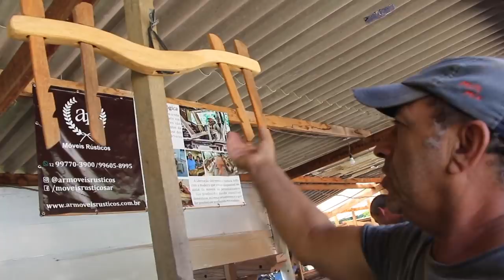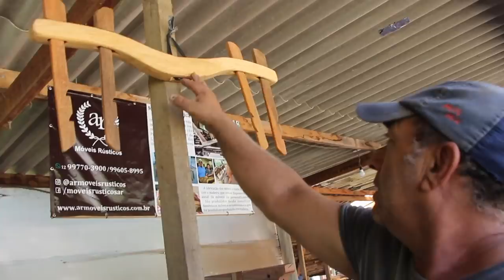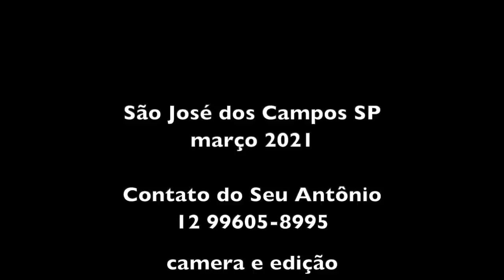A MARCENARIA DO SEU ANTÔNIO - SÃO JOSÉ DOS CAMPOS SP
Seu Antonio Rodrigues vivia me pedindo pra voltar e fazer um novo video em sua marcenaria. Enrolei o mais que pude, até porque ele fica no meu caminho, uma hora que desse certo eu parava e faríamos o video.
Aí veio a quarentena e eu aproveitei que não estou indo filmar na roça pois meus entrevistados são quase todos idosos e ontem fui visitar o Seu Antônio e a esposa Lena.
Seu Antônio é daquelas pessoas simples mas que tem o coração enorme e a sabedoria não menos grande. Ganhei o dia, ganhei presentes e saí renovado, com mais fé ainda no ser humano, que eu nunca perdi, mas tem horas ela bate lá no céu.